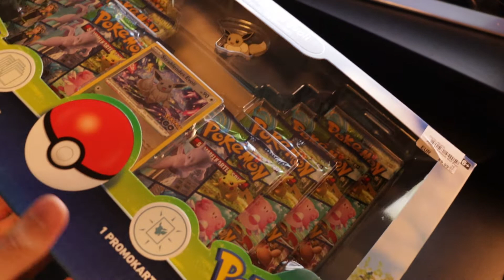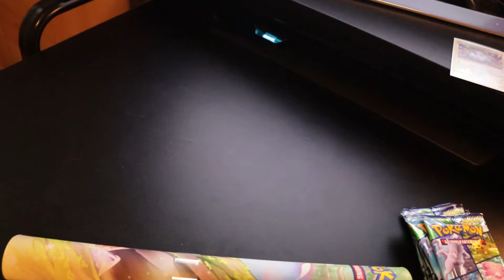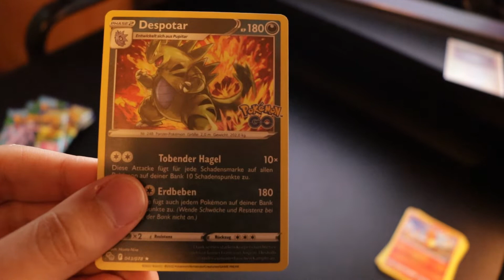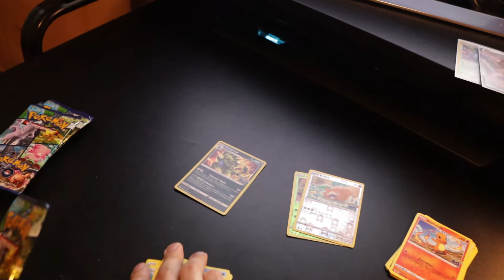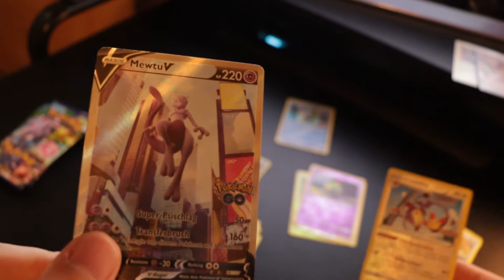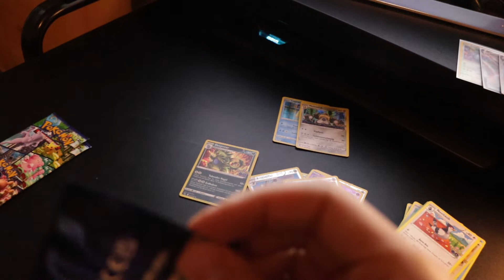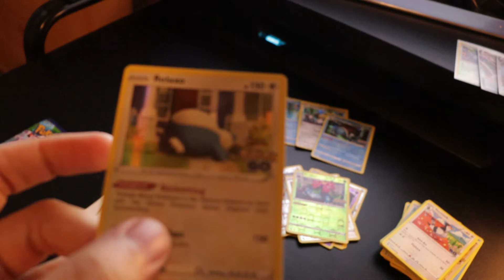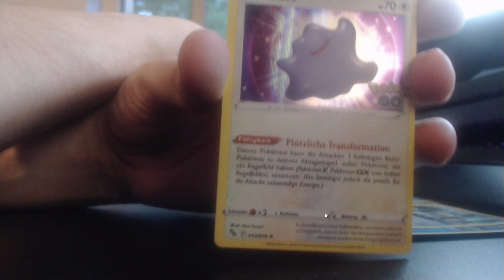Die Pokemon GO: Strahlendes Evoli Kollektion! Seltenste Karte gezogen!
Aloha.

heute wird die Premium-Kollektion Pokémon GO: Strahlendes Evoli (Was für ein Name) geöffnet. Neben einer der geilsten Karten des Sets finde ich auch noch einen Gestaltwandler, ein Haufen Altmetall, die true Originals von Pokemon und ein überdimenioniertes Mousepad.

▬▬▬▬ Social Media ▬▬▬▬▬▬▬▬▬▬▬▬

▬▬▬▬ Equipment ▬▬▬▬▬▬▬▬▬▬▬▬▬

Meine Hardware

Aufnahme: Rode NT USB
Capture Card: Elgato HD60 S
Maus: Roccat Kone EMP
Tastatur: Logitech G910
Gamepad: XBox360 Controller
Webcam: Logitech C920
Kamera: Canon 250d
Makros: Elgato Stream Deck Mini

Meine Programme

1. Magix Video Deluxe (Videobearbeitung)
2. Mirillis Action (Aufnahme)
3. Paint.Net und Digital Photo Professional 4 (Bildbearbeitung)
4. Steam (Spielesammlung)

0:00 Der Boxinhalt
3:57 Booster Unpacking
18:13 Ditto Unleashed